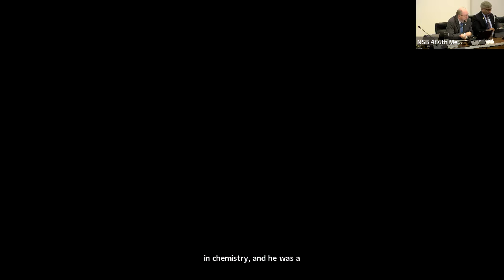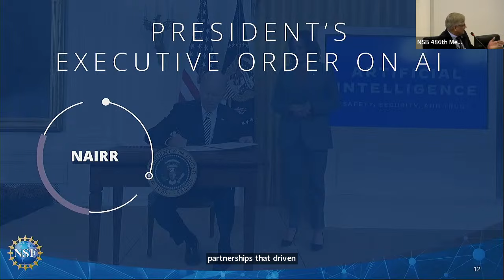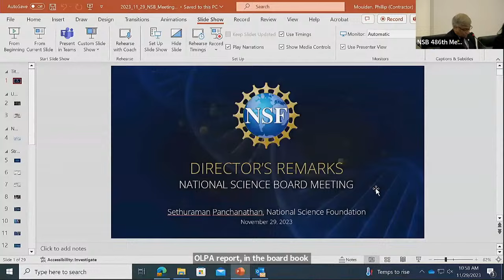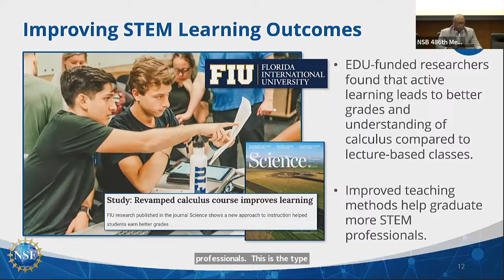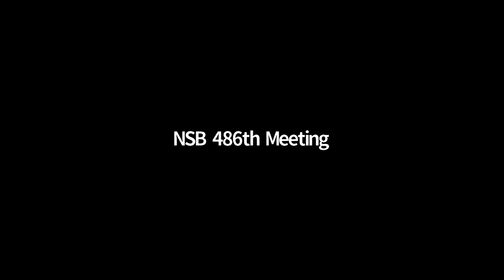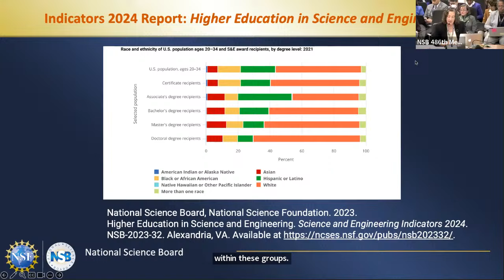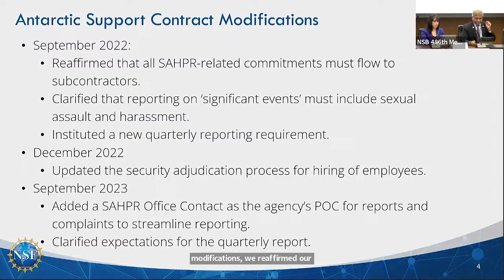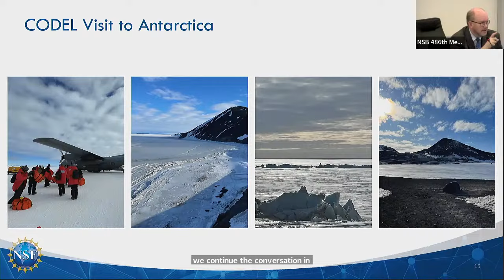National Science Board 486 Day 1